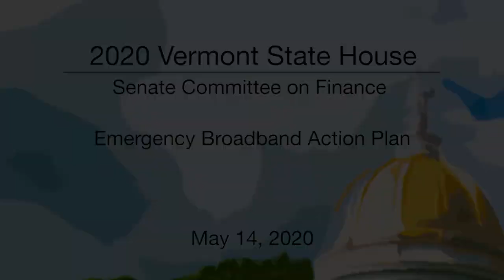Vemont State House - Emergency Broadband Action Plan 5/14/2020